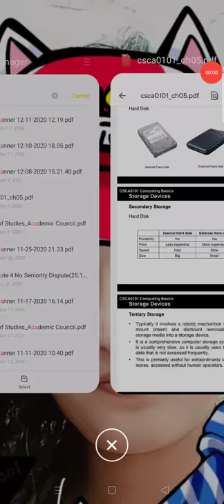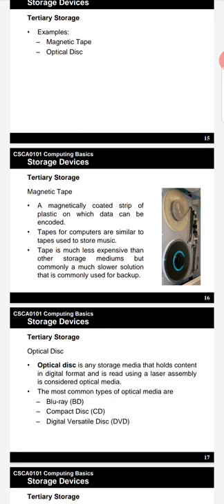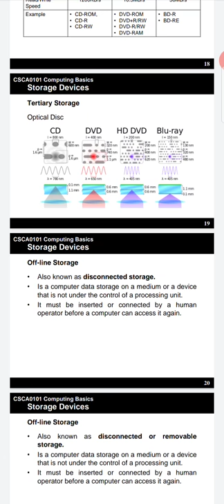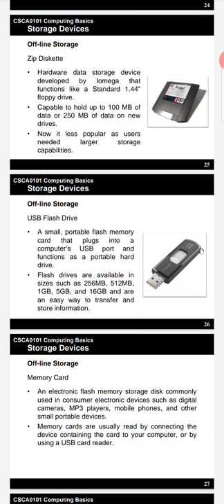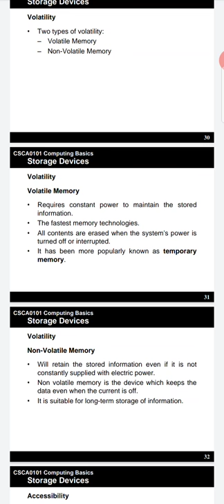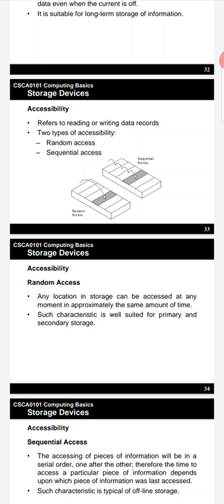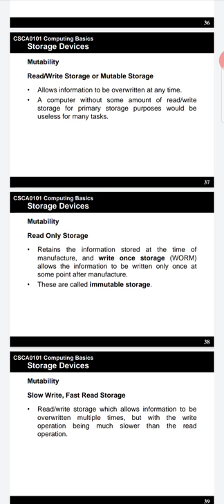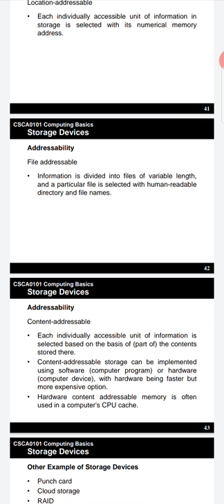Storage devices (lect #2) ADP